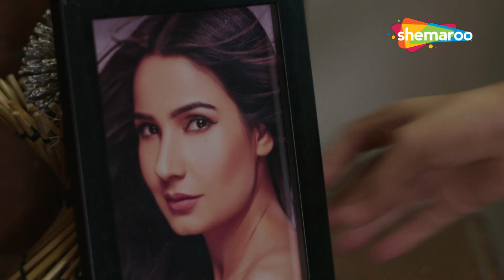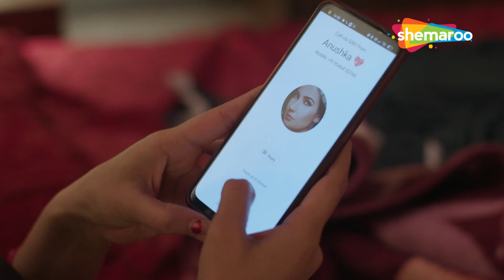Crime World New Episode | Crime World Full Episode | Crime Show | Shemaroo TV